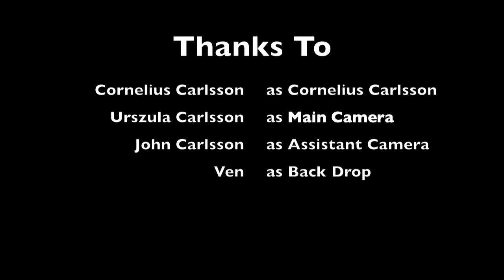The Footballer's Life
An interesting way to spend a summer day. Was bored, had a ball, a goal, some movie making knowledge... what could I have done? Enjoy!